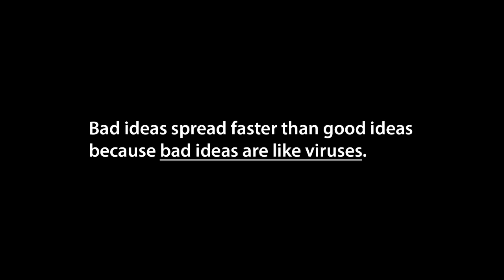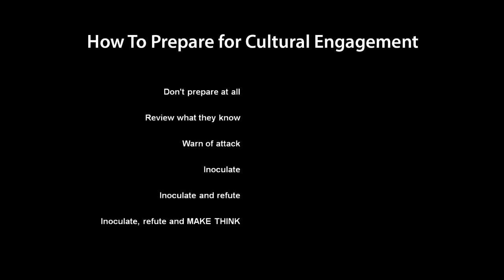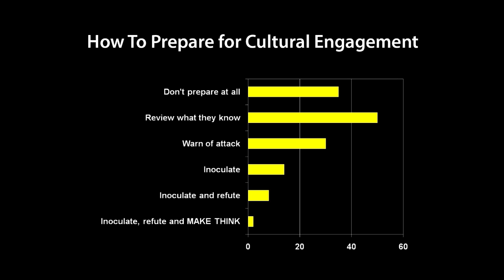Jeff Myers - Inoculate Against Bad Ideas